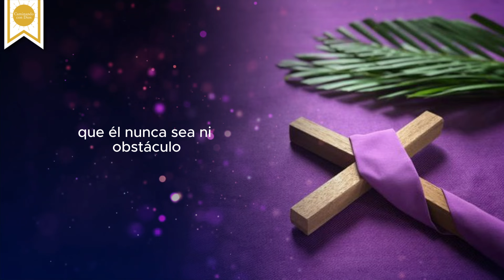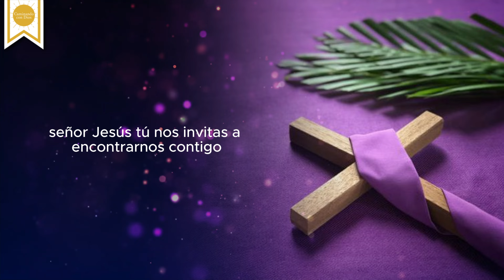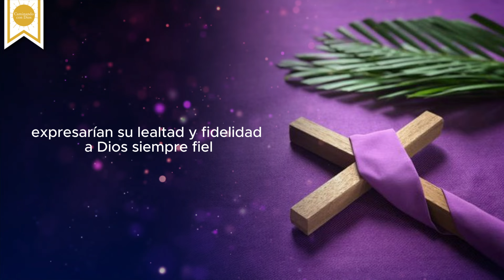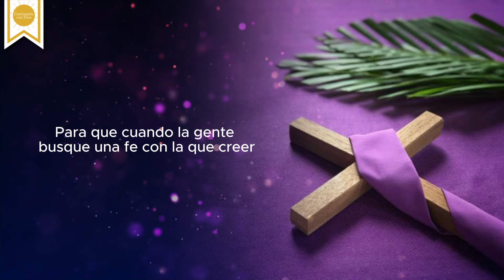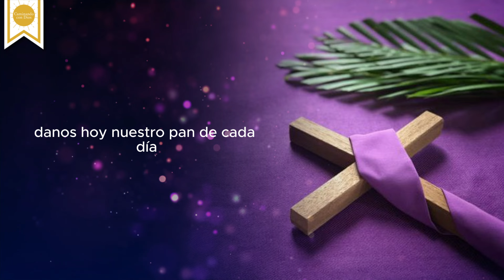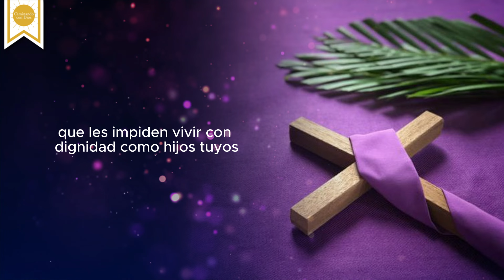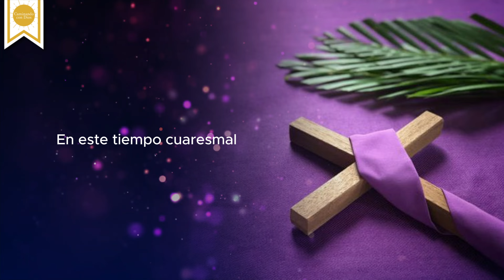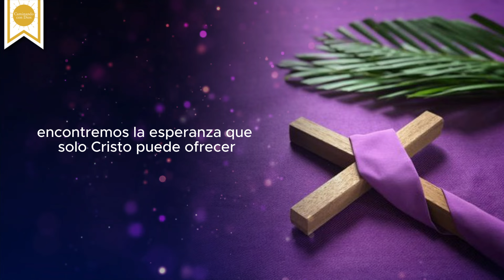🙏🏼3er Domingo de CUARESMA 2024 🙌🏼 -Caminando con Dios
La Cuaresma, una travesía de cuarenta días, nos invita a adentrarnos en el desierto espiritual, enfrentar nuestras debilidades y renovar nuestra conexión con Dios.

En este tercer domingo, contemplamos la llamada a la transformación y la esperanza que se revela en medio de nuestras penitencias y reflexiones.